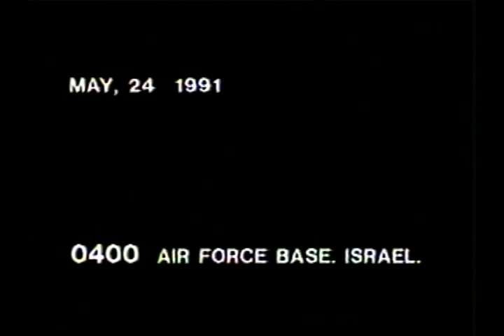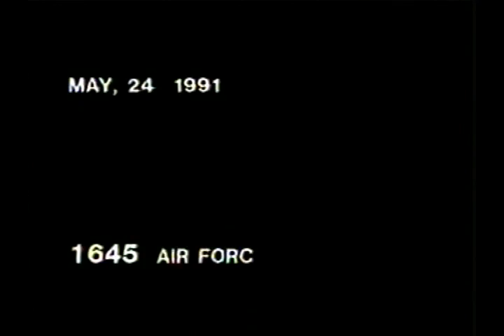Operation Solomon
Ethiopian Jews, their flight to Israel with Ambassador Asher Naim.
The rescue of Ethiopian Jews began in the 1980s, and reached its peak in 1991 in the dramatic airlift of more than 14,000 in the course of a single day.